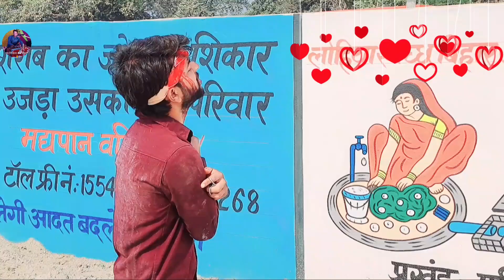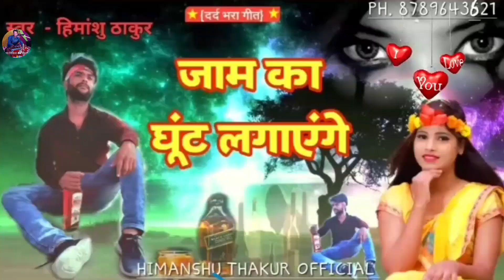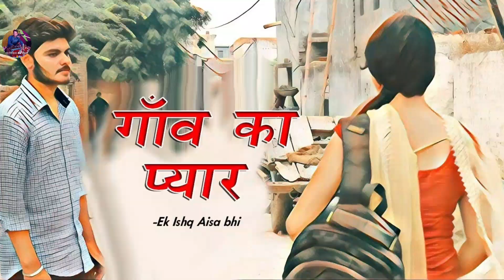जाम का घूंट लगाएंगे VIDEO & jam ka ghut lagaenge sharabi & himanshu thakur best sad song 🎵 2023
himanshu thakur video song
official video
sad video song 🎵
sharabi video song

HIMANSHU THAKUR OFFICIAL
singer - himanshu thakur
writer - himanshu thakur
editor - himanshu thakur
ph.8789643621